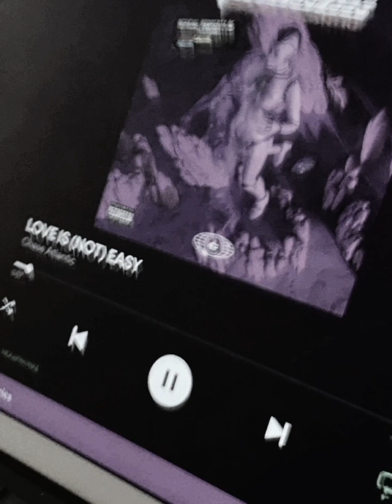Chase atlantic - Love is (not) easy {slowed+reverbed}